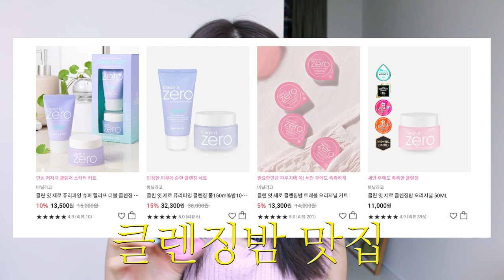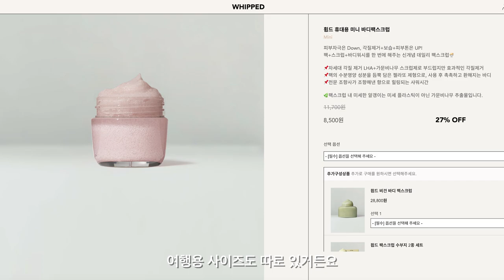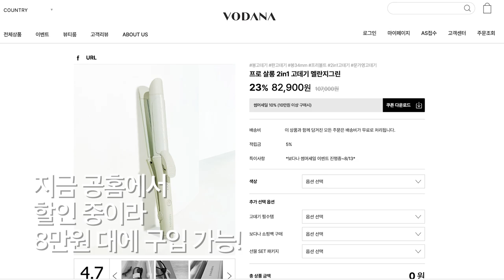무조건 챙겨! 여행 필수템 모음zip. 👜✈️|1회용 클렌징밤, 모공각화증ㅃㅇ 스크럽, 프리볼트 2in1 고데기, 보부상 보석함, 핵 가벼운 양우산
⏰ 타임라인

00:00 인트로
00:35 간편한 1회용 클렌징밤
02:06 각질부자&모공각화증 ㅃㅇ 바디스크럽
05:13 뽀송부들 마무리 선스틱
06:40 2in1 프리볼트 고데기
09:08 왕 가벼운 양우산
13:24 이런 향 처음일걸….

💄제품정보

- BANILACO.
클린 잇 제로 클렌징밤 트래블 오리지널 키트
Clean it Zero Cleansing balm original Travel kit

- WHIPPED
비건 바디 팩 스크럽 호호벤더
Vegan Body Pack Scrub Jojovender B5

- TOCOBO
코튼 소프트 선 스틱
Cotton Soft Sun Stick

- VODANA
프로 살롱 2in1 고데기 멜란지그린
Pro Salon 2in1 Iron Melange green

- ROVERE
양산 겸용 우산 미니 5단 베이지
Umbrella(Parasol) Mini Beige

- BEARFUL
쥬얼리 박스 악세사리 보관함
Jewelry Box

- CREED
어벤투스 포 허 30ml
Aventus For Her 30ml

🎶 배경음원

Free Music for Videos 👉 Music by Public Library Commute - 100 Degrees
Free Background Music for Video
Background Music for Video (Free)
Free Background Music for Videos